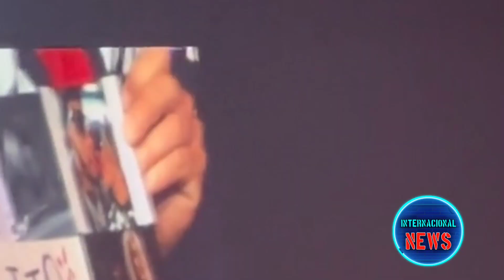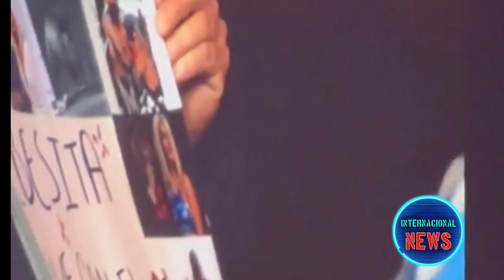increíble:Karol g arrepentida y anuel AA le pide que vuelva con el